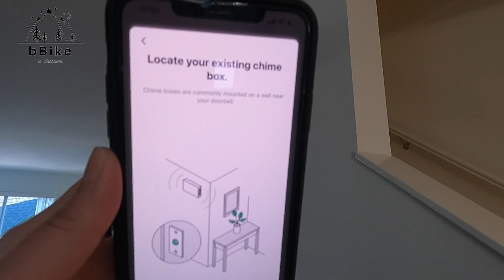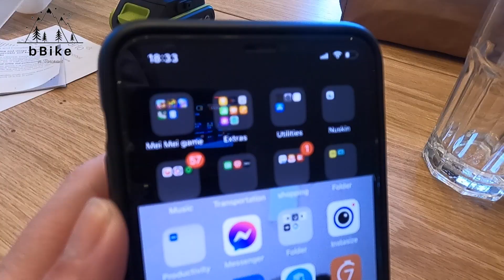22Vlog【安樂哂囉】20210428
少少分享，
希望唔好再發生啦。